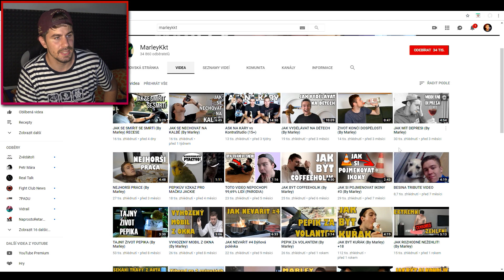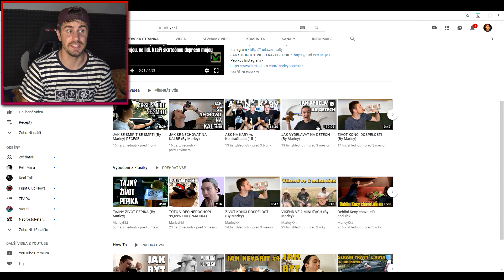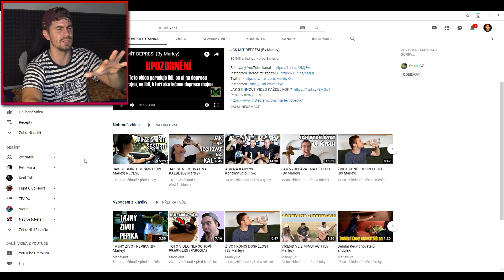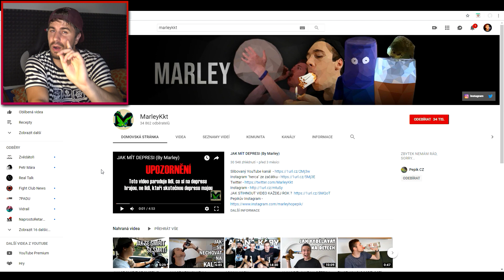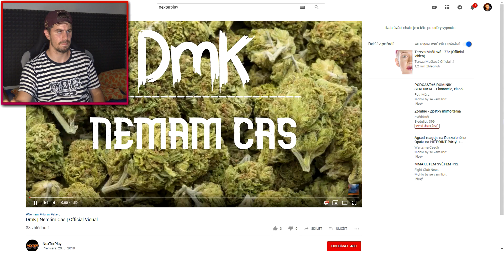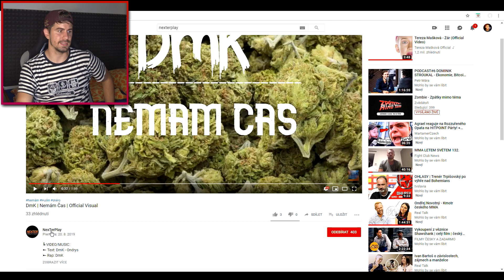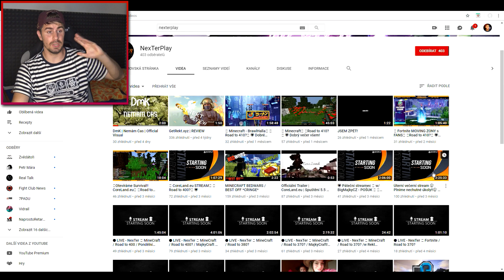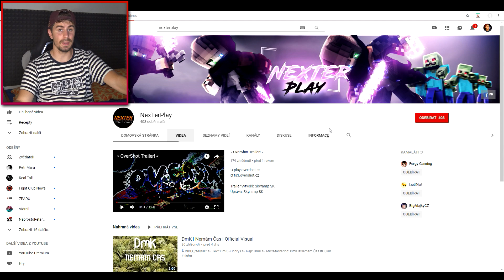Hodnotím vaše kanály 60 | MarleyKkt, NextTerPlay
🗯 Tak tohle jsem opravdu nečekal. Nebyl jsem připraven ale stalo se to... 😎👈🏻

00:00 - MarleyKkt

07:36 - NextTerPlay